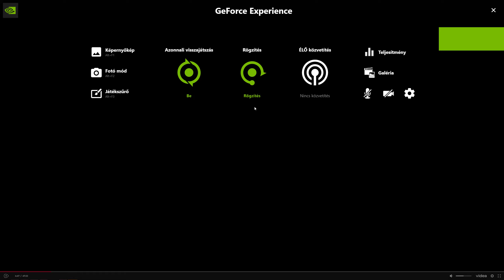Better Call Saul reklám Breaking Bad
Botorkál Szól